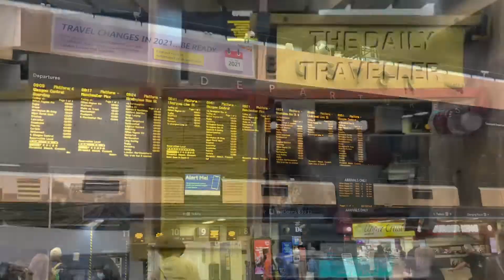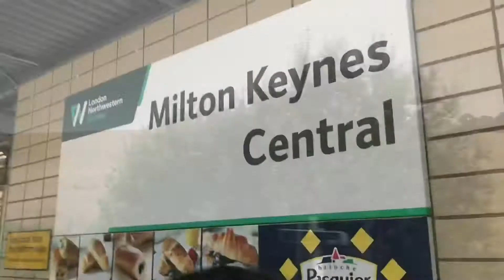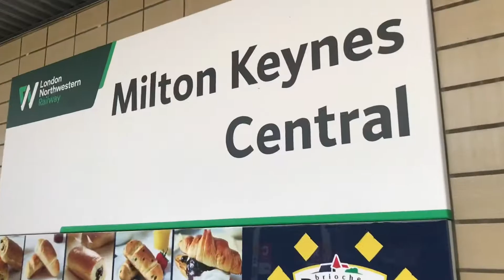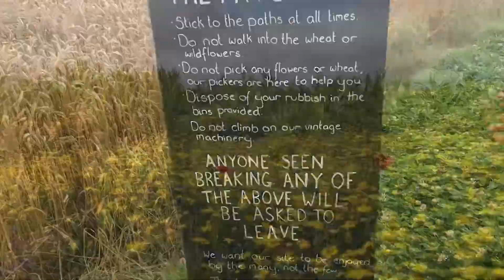THE PATCH MK: SUNFLOWER FIELD | AUGUST 2021